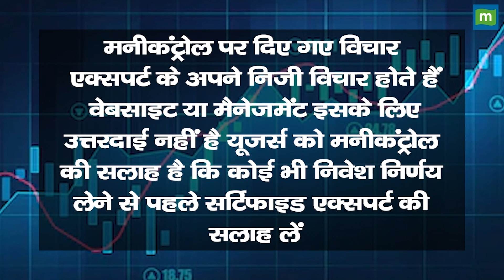19th September, ’24 : शेयर मार्केट की सुपरफास्ट खबरें | Stock Market News Headlines Today